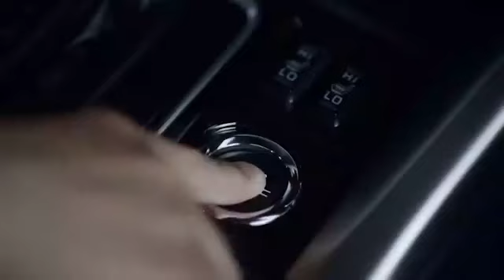Thrive Radio UK Top 10 Melodii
1. Marshmello Ft. Jonas Brothers - Leave Before You Love Me
2. Labrinth - Beneath Your Beautiful
3. Enrique Iglesias - Hero.
4. Miley Cyrus - Wrecking Ball
5. Lionel Richie - All Night Long (All Night)
6. James Arthur - Impossible
7. Smash Into Pieces - Merry Go Round
8. Tinie - Written In The Stars (Feat. Eric Turner)
9. The Saturdays - Not Giving Up (Cahill Remix )
10. Post Malone - Circles